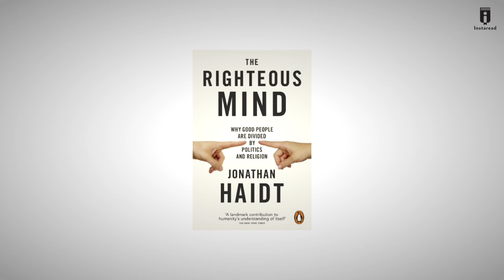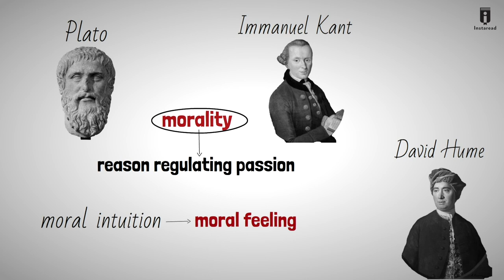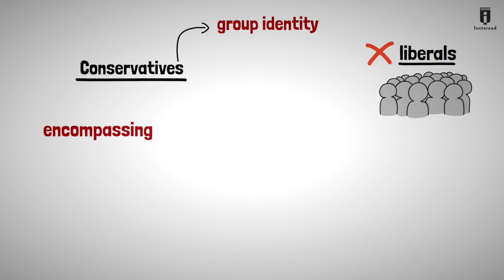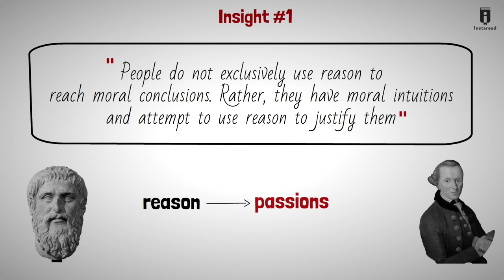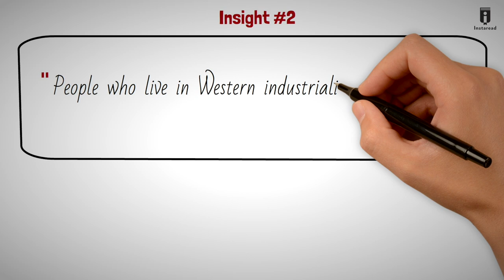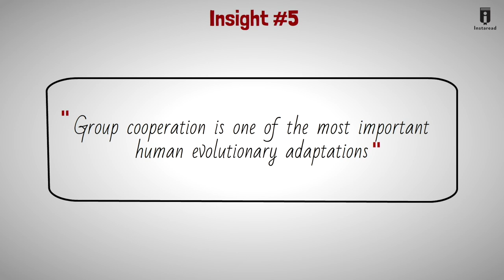The Righteous Mind by Jonathan Haidt (BOOK INSIGHTS)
Insights from Jonathan Haidt’s The Righteous Mind: Why Good People Are Divided by Politics and Religion.

Watch to get the Top Insights.

Jonathan Haidt’s The Righteous Mind: Why Good People Are Divided By Politics and Religion is an application of Haidt’s research on moral psychology to the context of American politics. Haidt argues that morality is based on both intuition and reasoning, and that liberals and conservatives base their beliefs on different and often competing moral constructs. He suggests that conservatism in the United States relies more on appeal to moral intuitions than liberalism does, and that liberals should take conservative morality seriously by acknowledging the validity of the moral institutions that appeal to conservatives.

Psychology & Religion
Religious History
Church & State Religious Studies